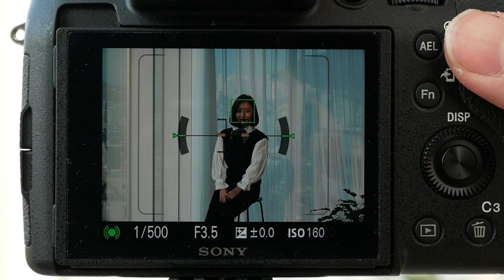rx10iv af face